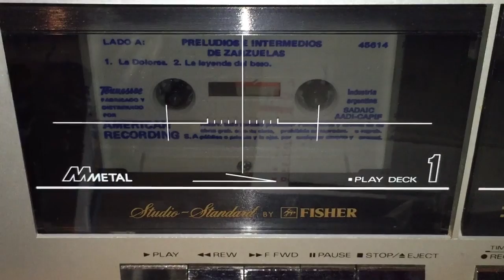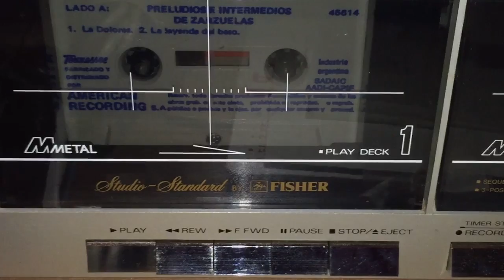kct_01 Remplazo De La Almohadilla De Presión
Como remplazar la almohadilla de presión de un cassette